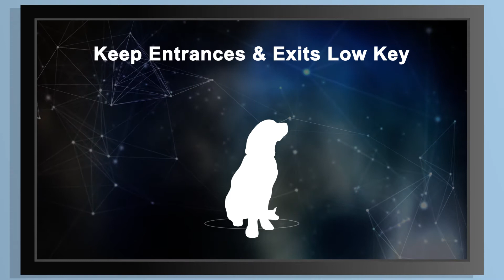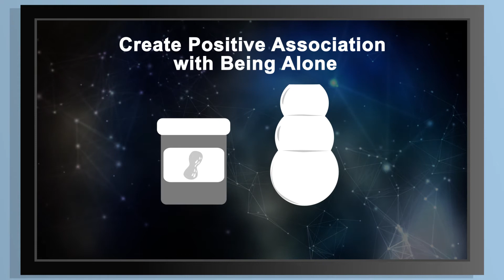Today on Dog Talk: Why does my dog stress out when I leave the house?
On this episode of Dog Talk, Dr. Pawz helps a caller with concerns about his dog's behavior when left home alone.